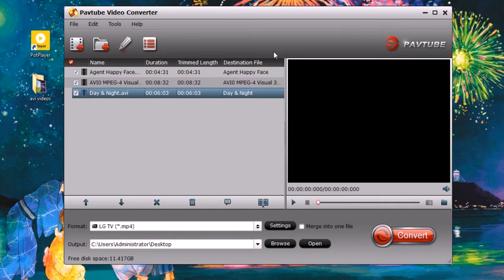Play AVI on LG Smart TV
Failed to play AVI files on LG Smart TV? You can easily solve this problem by converting AVI to LG Smart TV fully compatible format. Here is the simple video guide for you.